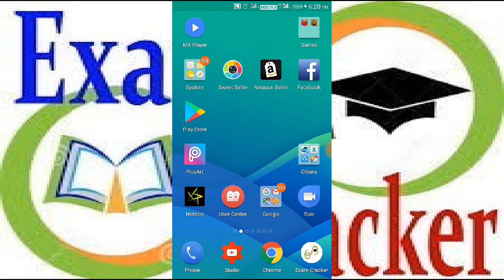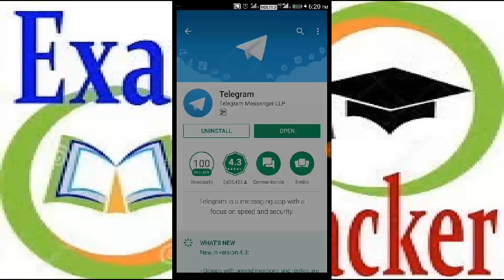Telegram group में कैसे जुड़े ।। what is telegram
EXAM CRACKER